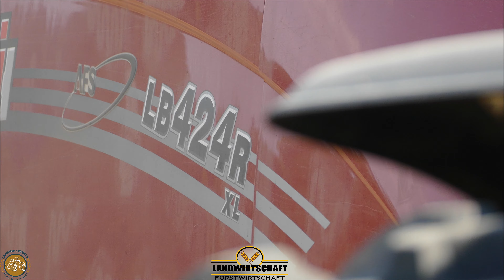FARM HARVEST - CASE IH 310 - LB424R & CLAAS Axion 870 - Quadrant 5300FC Strohernte Vorführung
Farm Harvest 2020 Stroh Wetter und Strohernte Bedingungen sind optimal
heute mit einem Vorführer einem Case IH 310 Magnum und einer Case LB424R Strohpresse mit dabei ist ein Claas Axion 870 und einer Claas Quadrant 5300FC zusammen bewirtschaften an 2 Maschinen – Pressen an diesem Tag ca 140 Hektar Weizen Stroh die als Einstreu für die Wiederkäuer – Kühe eingefahren werden.

Farm Harvest 2020 straw weather and straw harvest conditions are optimal
Today with a demonstrator of a Case IH 310 Magnum and a Case LB424R straw press, a Claas Axion 870 and a Claas Quadrant 5300FC are working together on 2 machine presses on this day about 140 hectares of wheat straw that is brought in as bedding for the ruminant cows will

⚠️ *Mein Neuer Fan Artikel Shop*.

Mein Equipment
*DJ Phantom 4

🔻Maschinen die im Einsatz waren:
Case , Claas , Fendt

🔸Sonstige Fakten: – Aufnahme Zeit: ca. 1Tag  Bearbeitungszeit: ca 6h

Bearbeitungsprogramm:
Video: Movavi Video Editor Plus